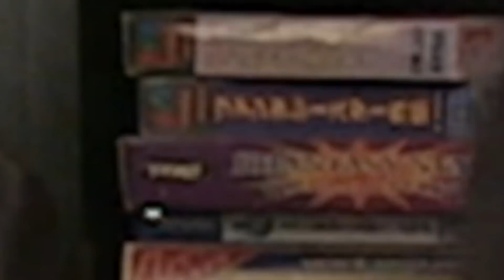GAMES WE ARE PLAYING 15 - Happy Console Gamer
Kim and Johnny talk about some new video games they have been playing

Join Johnny Millenium The Happy Console Gamer as he discusses new video games and reviews forgotten games that not many people know about but should!